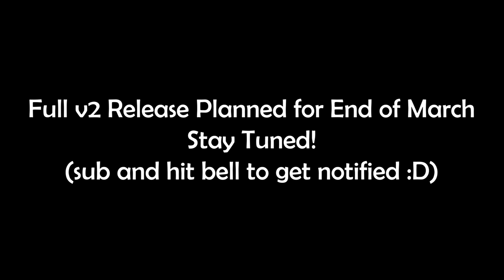SCP: JS Edition v2 Experimental Build Teaser | MCPE/BE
About half-way done with SCP: JS Edition v2! Here's a sneak peek of a few of the many things I've added so far!

Planned FULL Release date: End of March

- Shout-out to Sir Pancakes for the map! (not public still in progress)